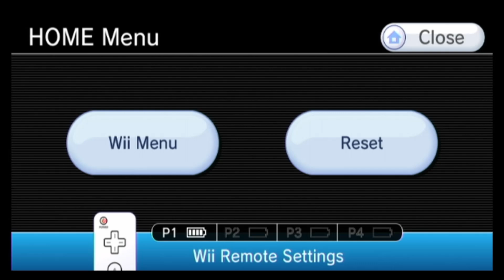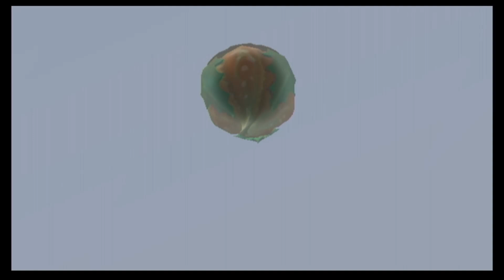Mario Strikers Charged - Road to Striker Cup (Normal) Petey - Part 1: Fire Cup